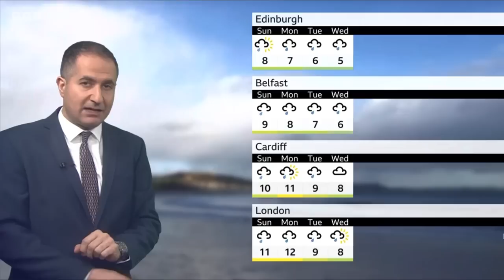UK Weather FOR THE WEEK AHEAD 07/03/2023 - BBC Weather UK Weather Forecast - Stav Danaos has details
Weather for the Week Ahead
Snow and ice are in the forecast for the days ahead. How long will this wintry weather last? Stav Danaos has the details.

** We clearly state that the content shown on our channel is owned by the BBC, and we respect the copyrights of the BBC. Our goal is only to share weather news with YouTube visitors, and we do not allow any modification or deletion or presumption to own the rights of the content.
We clearly declare to everyone who follows our channel that our interest is to easily and quickly deliver weather news while respecting the BBC copyrights.**